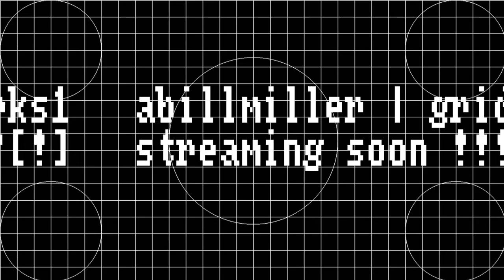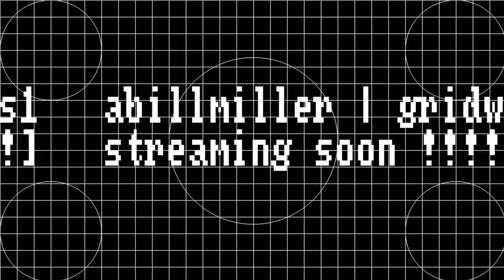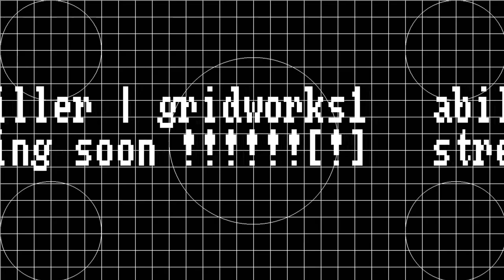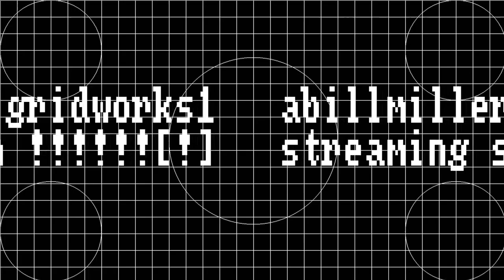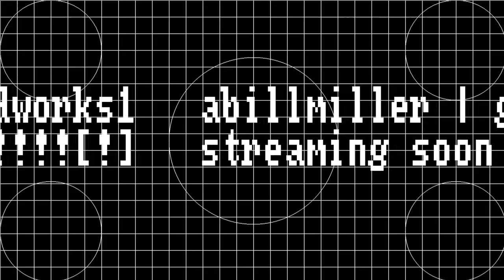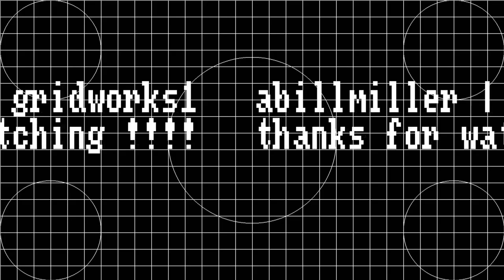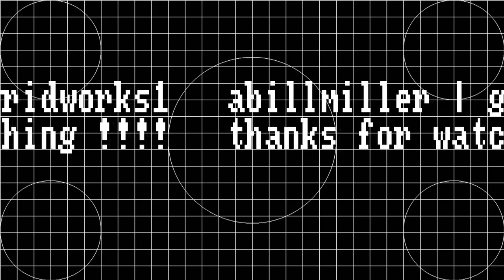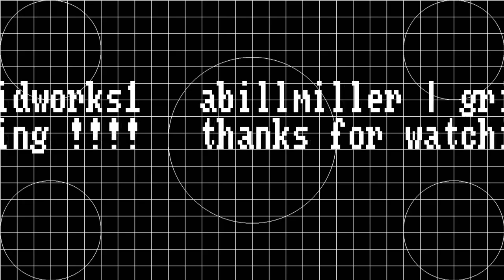Studio Session 21 : Liquid Light Show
Liquid Light Show Studio Session 21 with some new Wowsville remixes. Definitely getting weird in here!